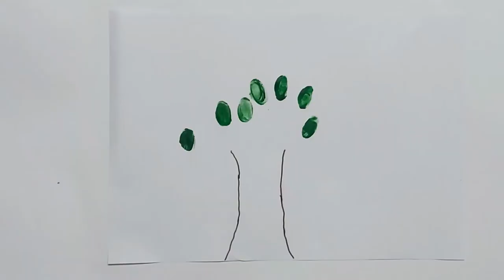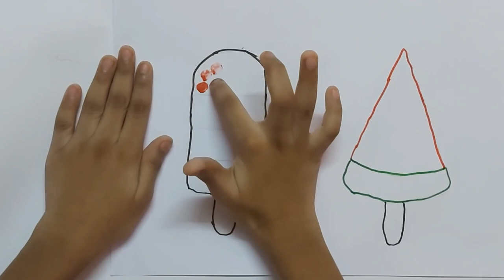Easy Thumb Print Activity | Very Interesting and Nice | Part - 2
Hi friends !! In this video my sister is going to tell you how to make easy thumb print.

These are some of my little sisters video :

Only 4 shapes | Only 4 colours | Draw a beautiful scenery in just 3 minutes | Very easy for kids

Easy water marker craft using simple materials at home | Don't miss !! Very easy to make

How to make vegetable printing using vegetables and paint only | Very easy and beautiful | Part - 1

Easy vegetable printing for kids | Animal vegetable printing

Here are some more videos of my channel that you will love watching :

Easy Diwali craft | Fake crackers making using colour paper | Part - 3

Easy Diwali Craft | Diwali Wall hanging Craft | Very Beautiful craft | Part - 2

Best Hanging craft idea for Diwali | Very simple and unique craft | Part - 1

Best 3 crafts using only Ice cream sticks | Very creative and interesting

Easy Warli art drawing using oil pastels | Very simple for beginners

Thumb print activity for kids | Different faces Thumb print activty | Very Easy

Easy sunset scenery drawing | Using oil pastels only | Very simple for kids

ONE INGREDIENT | ONE MINUTE | Super easy and fun slime making for kids

Easy Autumn season trees drawing using oil pastels | Easy for beginners

Easy Sticker making at home using only 2 materials | Very easy | Don't miss !!

Easy puzzle making using only cardboard | A lovely puzzle for kids to play during their boring time

Easy colourful rainbow art using oil pastels and paper cup | Don't miss !! | Very easy to make

How to draw a dancing girl and boy using oil pastels | Very easy | Super special | Step by step

How to make an easy stress reliever using balloon | Get quick relief from stress and feel free

How to draw an easy girl wearing a wonderful dress | Very colourful and sparkling | Super special !!

Easy Teacher's Day craft for your beloved teachers | A gift that will make your teachers very happy

How to draw an easy tree drawing with oil pastels within few minutes for Teachers Day | Very easy

How to make a sparkling greeting card for teachers day | Best handmade gift ever | Very easy to make

How to draw an apple using oil pastels | Looks very colourful and interesting

Easy 3 minutes craft using colour paper | A handmade beautiful gift for special occasions

Just 5 minutes easy night scenery drawing using oil pastels | Easy for beginners

Easy sunset drawing with oil pastels | Easy drawing for beginners

Easy books holder making using ONLY Cereal box | Very simple and useful Craft

AND KEEP ON WATCHING MORE OF MY VIDEOS ...